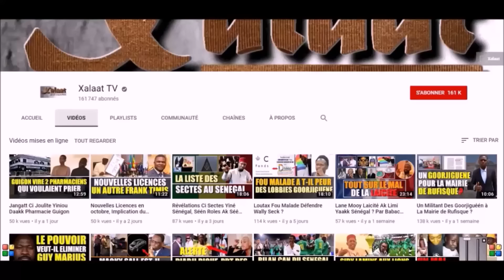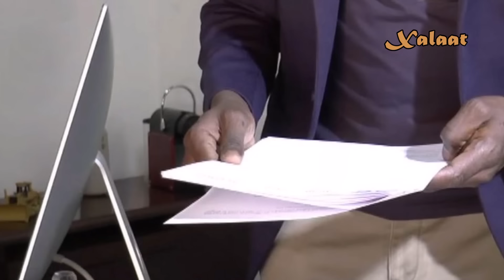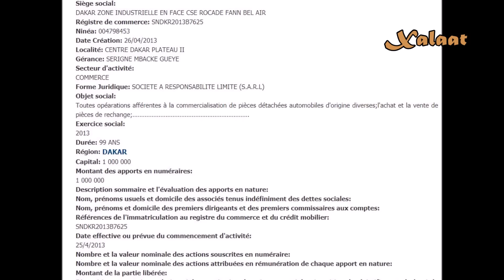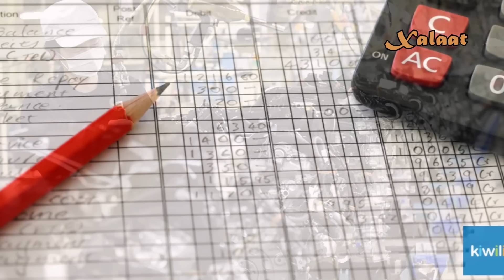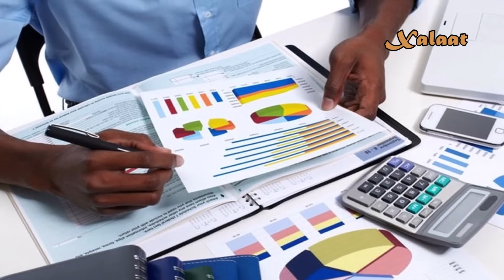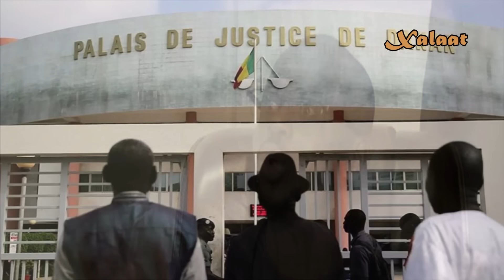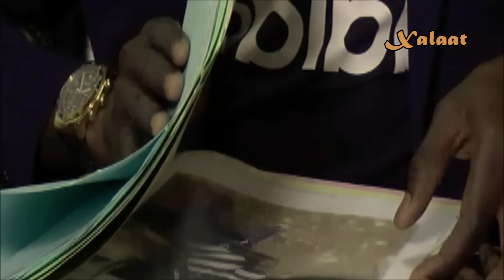1 milliard Lañu Arnaquer Ndawi Sénégal Bii - Sa Femme et le Comptable acusés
Il fait partie de ces jeunes sénégalais qui avaient cru qu'on pouvait partir du néant pour bâtir quelque chose dans le pays. Serigne Mbacké Gueye l'a réussi. Mais il ne s'était pas bien préparé à l'environnement entrepreneurial où la trahison et les obstacles demeurent les caractéristiques auxquelles il faut s'attendre. Il sait fait arnaquer plus d'un milliard par son gestionnaire financier à qui il avait confiance. Somme qui a permis à ce dernier de créer d'autres entreprises pour mieux le concurrencer. Autre soupçon : le gars était de mèche avec sa femme. Le fondateur de SMBG ne s'en remet toujours pas, car il est au bord de la faillite. Retour sur ce dossier qui constitue une alerte pour les nombreux jeunes qui rêvent d'entreprendre au Sénégal. Beaucoup plus de prudence !